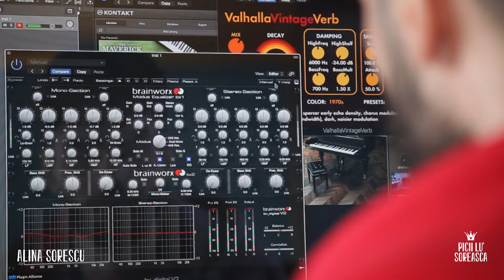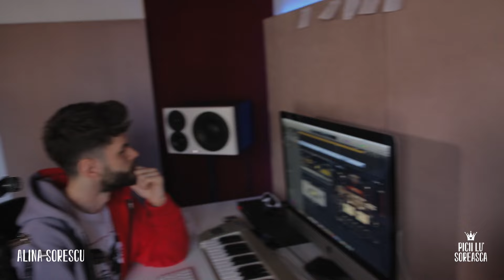Alina Sorescu & Picii lu' Soreasca - Suflet de copil (inregistrare in studio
Alina Sorescu & Picii lu' Soreasca - Suflet de copil (inregistrare in studio  @Edward Sanda)